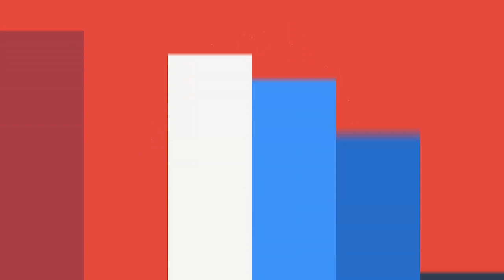Minecraft: SKY WARS [#33] - Największy zdrajca!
Jeśli materiał Ci się spodobał, nie zapomnij go ocenić! :)

IP ► mc.craftgames.pl [no-premium] [1.7.x]

Chcesz zbudować mapę Sky Wars i zobaczyć ją na naszym serwerze? Jeśli tak - ściągnij mapę, zbuduj ją według własnego uznania i udostępnij na forum! :)

▼▼Vouchery▼▼

Każde 500 Like = voucher na SuperVIP'a na 30 w tym miejscu
Każde 1000 Like = voucher na 1000 monet na Sky Wars